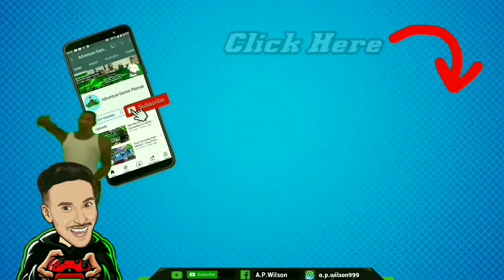Cod Mobile Season 5 Update | New Lobby | Cod Mobile Season 5 Battle Pass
Cod Mobile Season 5 Update launched